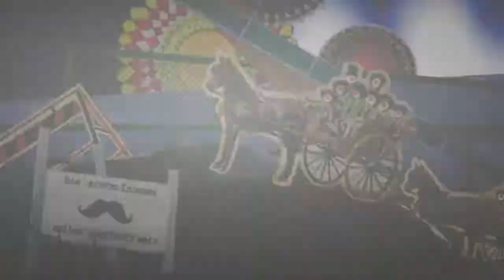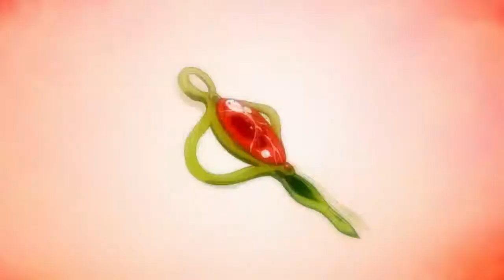Feeling Magical-A Madoka AMV (Remastered)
Originally made on October 4, 2015.

Visual: Puella Magi Madoka Magica
Audio: Feeling Good by Muse (Fr33m4n Dubstep Remix)

This was one of those videos I personally liked but due to technical problems didn't look the greatest. I managed to get some higher quality footage so I thought I take a chance at fixing it up.